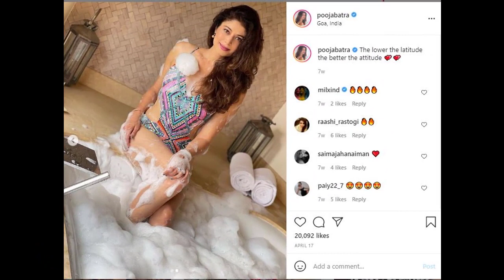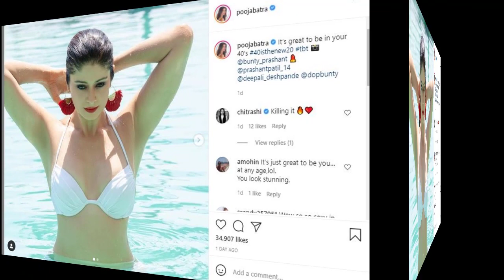S206 Pooja Batra ne share ki super hot pics - bikini me toned body dekh hairan huye fans